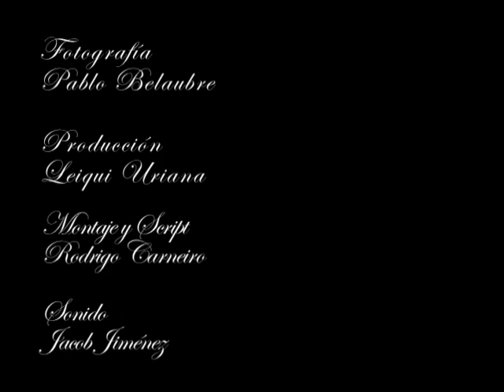La puta, la bruja y el extranjero - Mauricio Escobar - 2010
La joven Ágata es sometida brutalmente a la prostitución por su Abuela, hasta que el joven Vigo la libera de sus cadenas por medio de un orgasmo mágico y le da la herramienta para huir de su situación, pero ella al librarse de su abuela se da cuenta que su libertad tampoco está con Vigo, sino en buscar su propio destino.